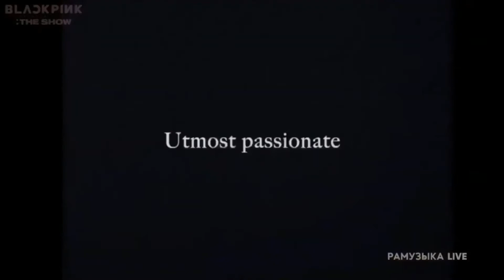BLACKPINK [THE SHOW] Full Concert 2021 Clips | Part (4/5)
BLACKPINK [THE SHOW] Full Concert 2021 Clips | Part (4/5) - Gone, Pretty Savage, DDU-DU DDU-DU

I do NOT own/have the right to the music used.